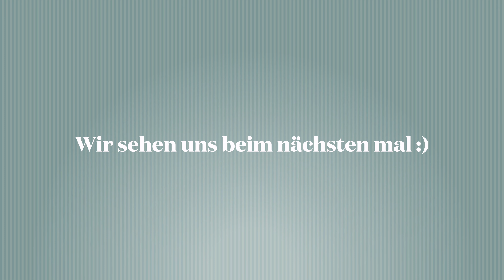Letzter Tag in Tokio (Shibuya Sky) I Hung´s Vlog 94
Mein Letzter Tag in Tokio und dann geht es für mich nach Vietnam. Endlicher ich mal aus Shibuya Sky.